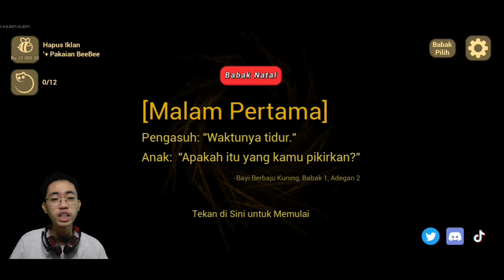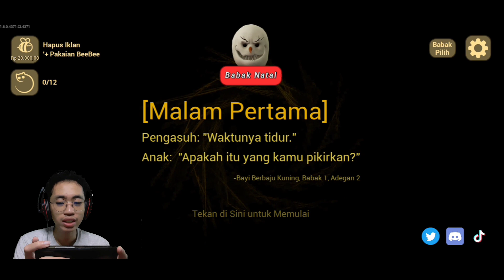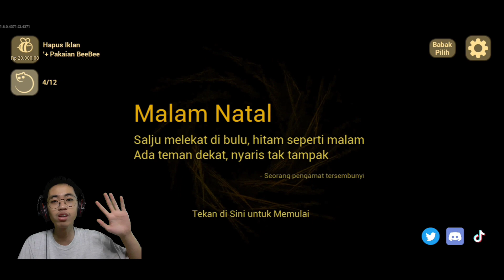MENGURUS BAYI IBLIS TERNYATA KITA LURR!! The Baby in Yellow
Hallo lurr, di video ini aku main game the baby in yellow, ya jadi game horror the baby in yellow ini adalah versi yang terbaru ya lurr ya.

terimakasih kalian telah menonton video ku ini ya lurr ya.

the baby in yellow black cat update release date,
bedtime stories for the baby in yellow cookie swirl c,
cara menyelesaikan misi the baby in yellow kemarahan pickman,
cara main the baby in yellow,
cris devil gamer the baby in yellow,
cookie swirl c the baby in yellow,
cookie swirl c the baby in yellow part 2,
escaping mommy long legs with the baby in yellow,